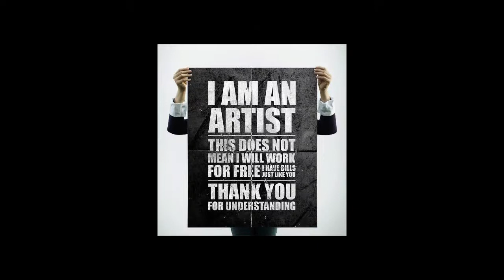PANO MO NASABI